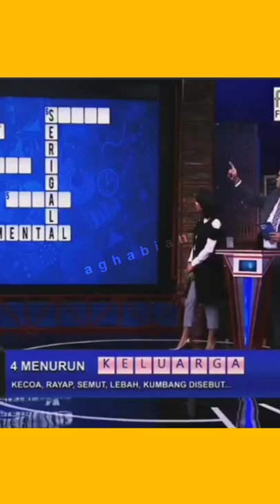TTS cak lontong